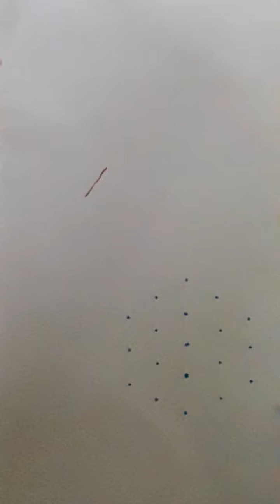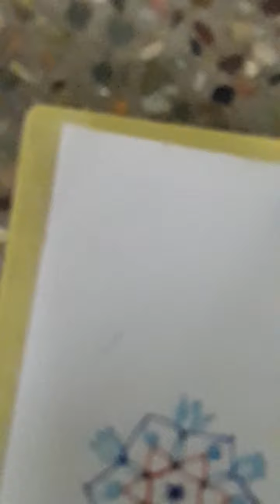creative rangoli art design/easy simple rangoli kolam design/ apartment kolam/beautiful rangoli 5dot